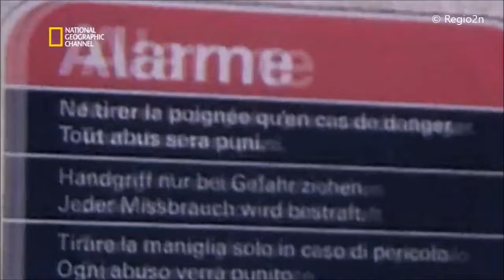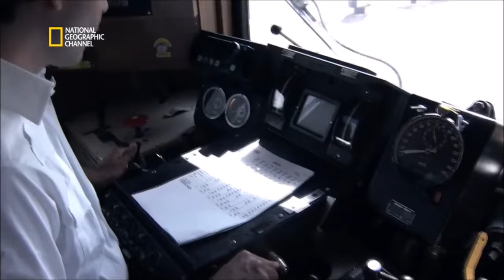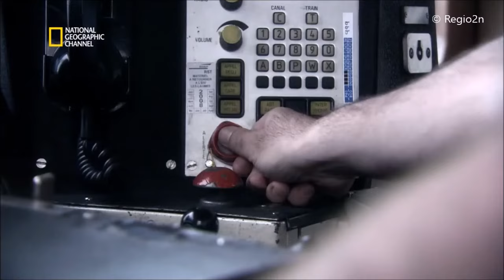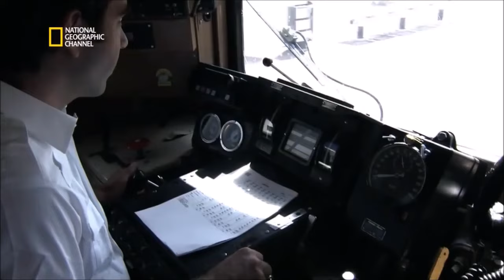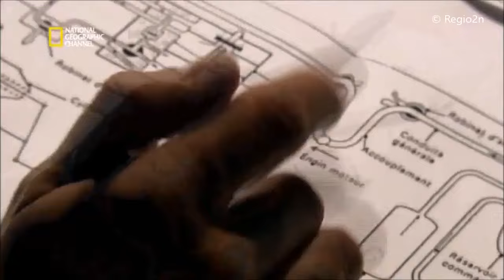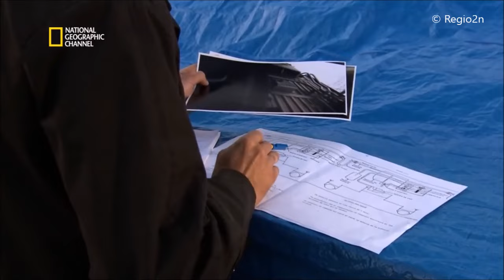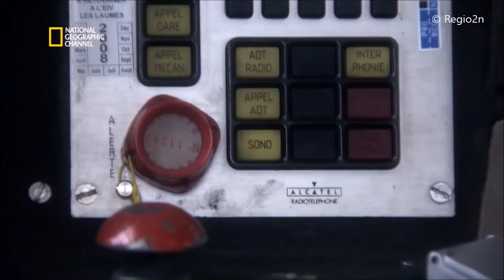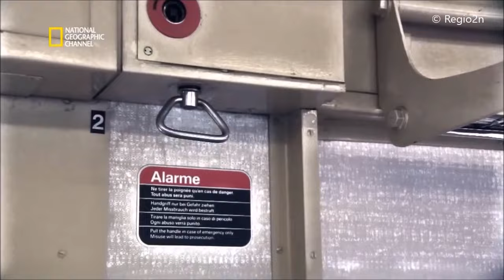Documentaire, Accident à la Gare de Lyon du 27 juin 1988 #104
documentaire: National Geographic Channel

Bon visionnage